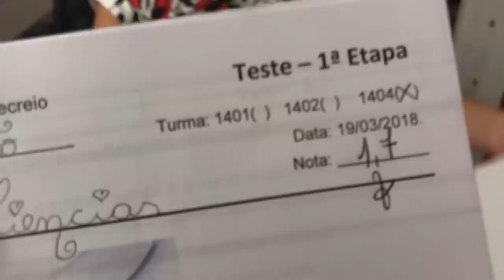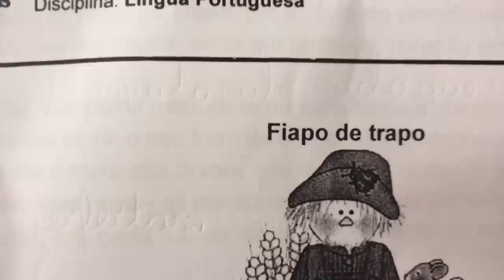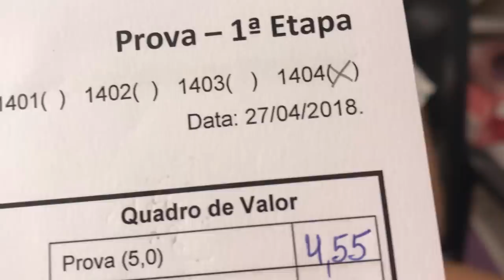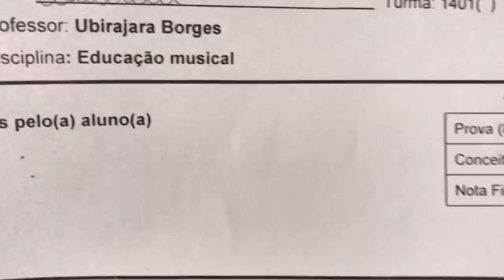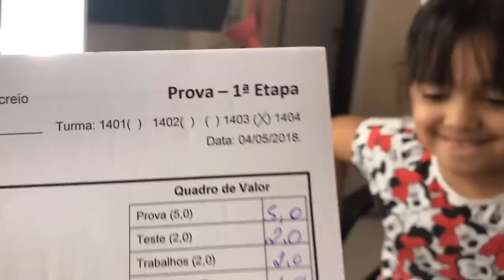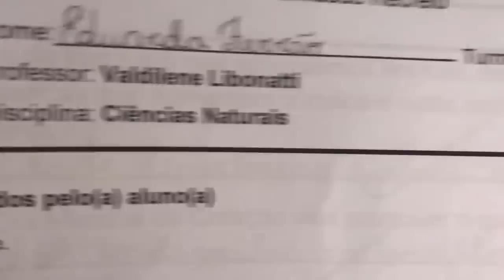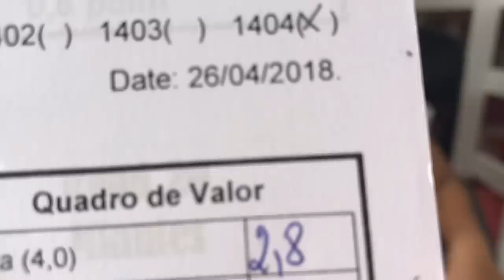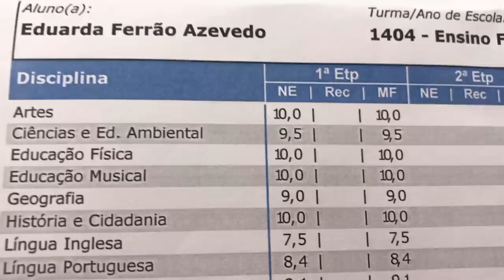TIREI NOTAS BAIXAS?! MOSTRANDO MEU BOLETIM ESCOLAR - EDUARDA FERRAO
Olá galerinhaaaaa! Neste vídeo eu venho mostrar meu boletim escolar, sera que tive muitas notas baixas? Deixem seus comentários, avaliem o vídeo com gostei e adicionem aos favoritos. Um super beijo da Duda

❤ Mande a sua Cartinha :
Eduarda Ferrão
CAIXA POSTAL: 47012
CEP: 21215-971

❤ Musical.ly: @eduardaferrão